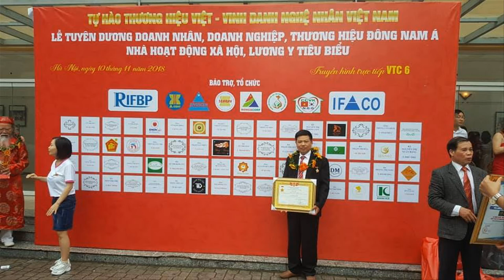🔴Hoành Phi Câu Đối gỗ gụ Đẹp mới Nhất 2021, hàng Kỹ/ Đồ Gỗ Hiền Lanh. 0986883349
- 🔴Hoành Phi Câu Đối gỗ gụ mới Nhất 2021/ đồ gỗ Hiền Lanh. 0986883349
- trong video là 2 mẫu hoành phi thịnh hành bán chạy nhất hiện nay, trung bình 1 tháng 360 bộ
- hoành phi hàng mộc Kỹ có kích thước chuẩn phong thủy 1m97 x 67, ván dầy 3cm, khuôn tranh dầy 7cm x to 10cm, có phụ đề Tiếng Việt cho quý khách dễ hình dung
- Đồ Gỗ Hiền Lanh sản xuất rất nhiều Hoành Phi Câu Đối gỗ gụ , hoành phi câu đối gỗ hương, hoành phi câu đối gỗ gõ đỏ...v. vvv